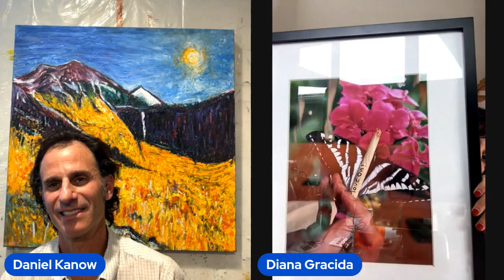Artist Interview with Los Angeles Artist Diana Gracida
Listen in and get inspired.

For more of what we do and how we help artists